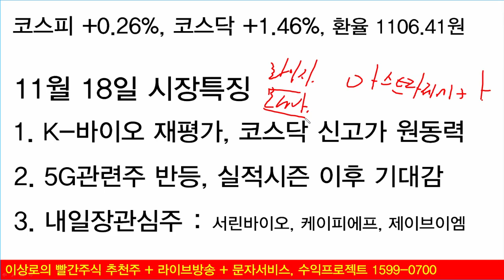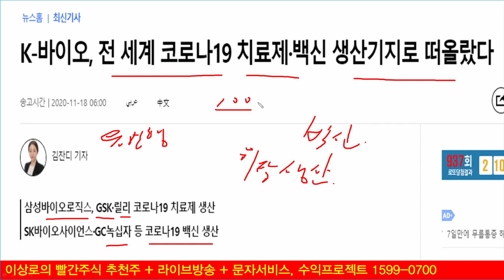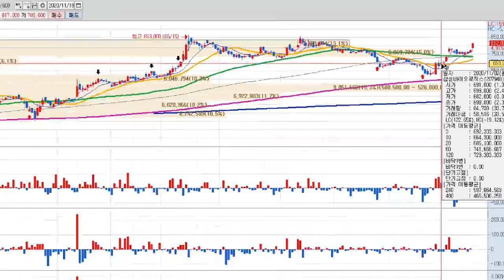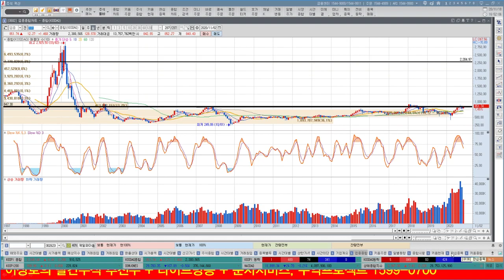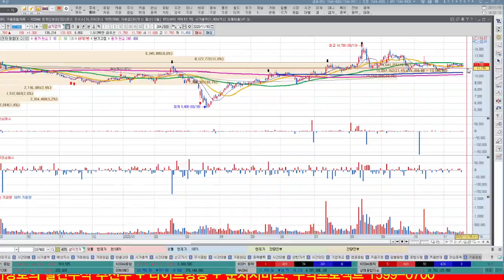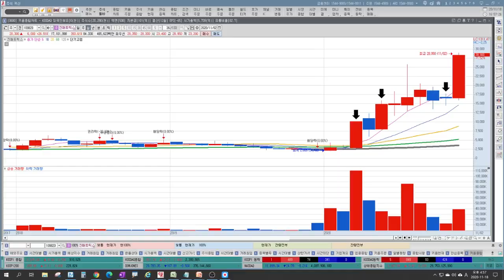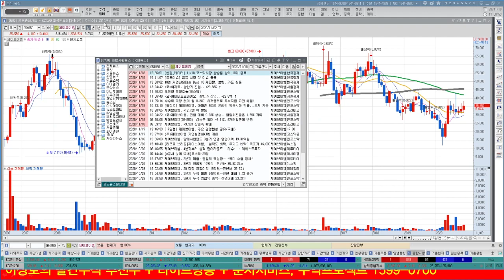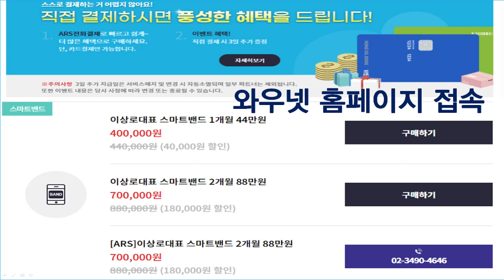[자막가능]삼성바이오로직스,셀트리온,에스티팜 K-바이오 재평가 코스닥 신고가 원동력 될까? CMO관련주, 서진시스템,다산네트웍스,에이스테크 5G관련주 실적시즌 이후 기대감 반영?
CMO관련주 삼성바이오로직스, 셀트리온, 에스티팜 상승세 지속, 신고가 가능하다.
K-바이오 재평가가 나타나는만큼 코스닥 신고가 가능성은?
서진시스템, 다산네트웍스, 에이스테크 5G관련주 실적은 글쎄, 하지만 기대감은 높다.
5G관련주 4분기 투자기대감에 상승 가능성 높다.